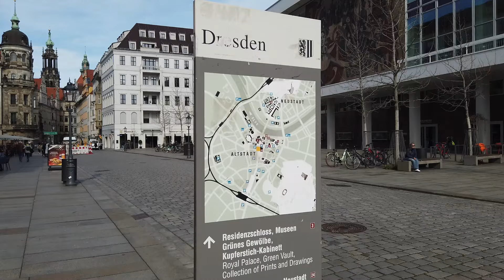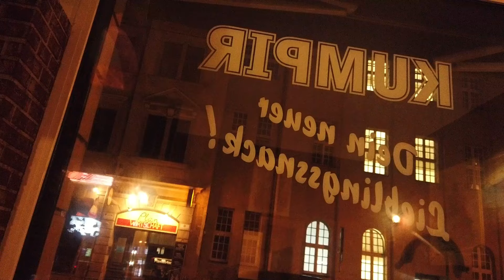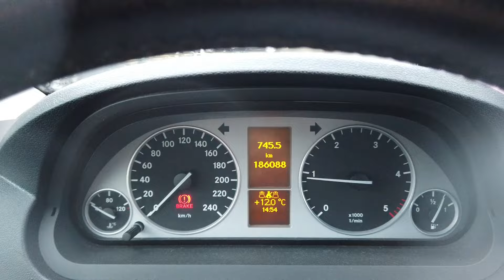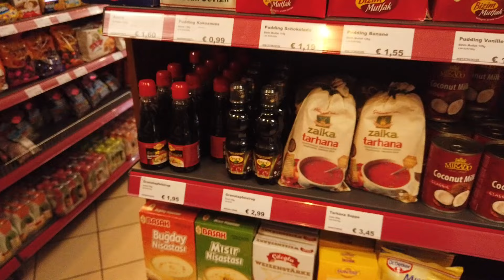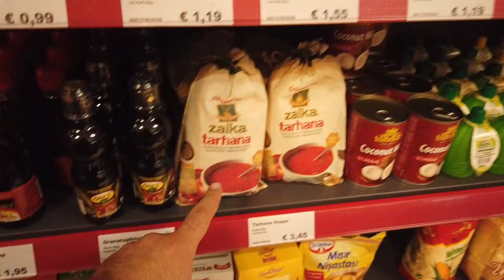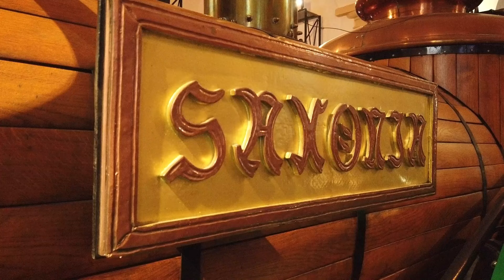Türkiye temalı Dresden seyahatimiz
Selam dostlar! Yine biraz Türkiye'yi ve bizim kültürümüze ait ürünleri özledik ve hadi şöyle güzel bir döner yiyebileceğimiz, güzel de bir Türk marketi olan bir Alman şehrine gidelim dedik ve rotayı Dresden'e kırdık. Güzel bir haftasonu geçirdiğimiz Dresden'den upuzun vlogumuz sizlerle. İyi seyirler! :)